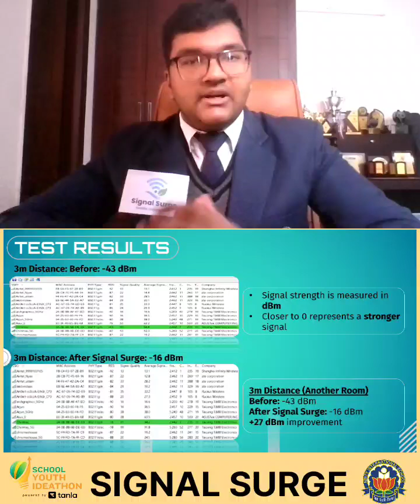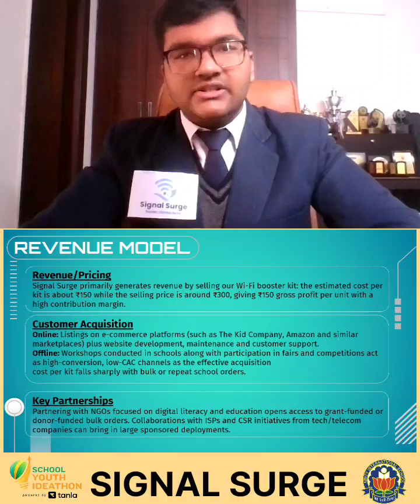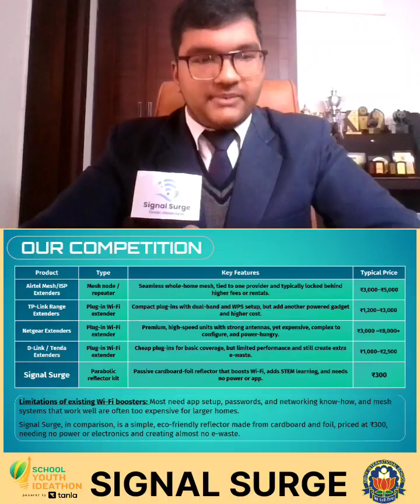SYI17755 | Team - Signal Surge | Top 125 | Amity International School | School Youth Ideathon 2025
🚀 OFFICIAL ENTRY: TOP 125 FINALIST This video showcases the innovative journey of team Signal Surge for the School Youth Ideathon 2025, India’s largest school-level innovation competition.

📍 TEAM DETAILS:

UID: SYI17755
School: Amity International School, Sector-46, Gurugram
Team Name: Signal Surge

Innovators:

1. Chinmay Karwa

💡 ABOUT OUR IDEA: Signal Surge - Boosting Connectivity, Empowering Futures - SignalSurge is a DIY kit that boosts weak Wi-Fi signals using a simple parabolic reflector made from eco-friendly and sustainable materials, improving connectivity affordably for students and underserved communities.

About School Youth Ideathon 2025: Youth Ideathon is a marathon of "Nayi Soch Naya Bharat" (New Thinking) providing a platform for school students across India to showcase their entrepreneurial spirit.